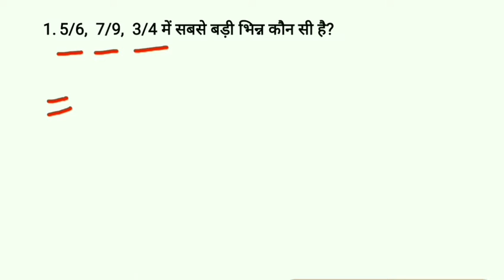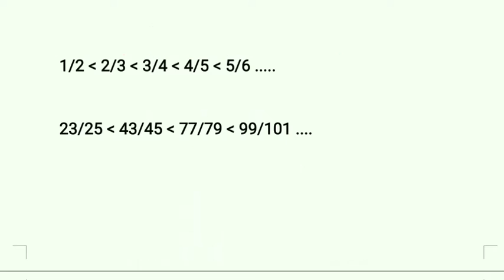सबसे बड़ी या छोटी भिन्न ज्ञात करना Easy and Quick Maths 01 | JP Sir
नमस्कार दोस्तों,
इस वीडियो में आपको बहुत आसान तरीके से सबसे बड़ी और सबसे छोटी भिन्न ज्ञात करना सिखाया गया है।
अन्य Videos के लिए नीचे प्लेलिस्ट पर क्लिक कीजिए